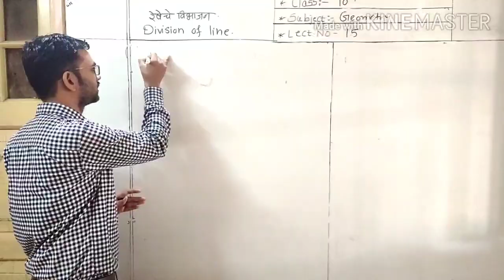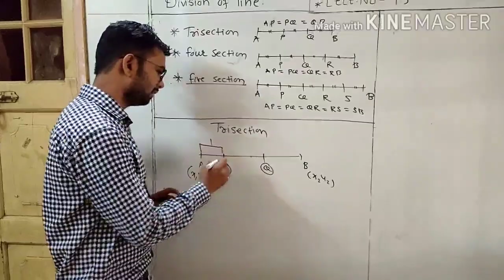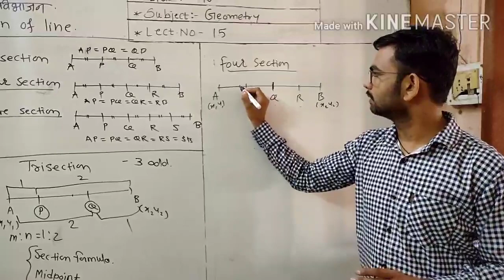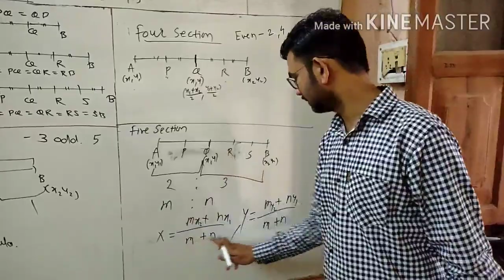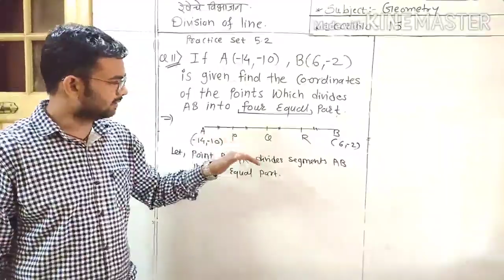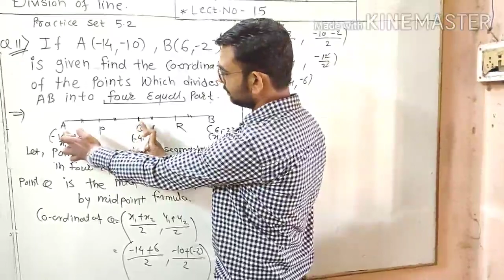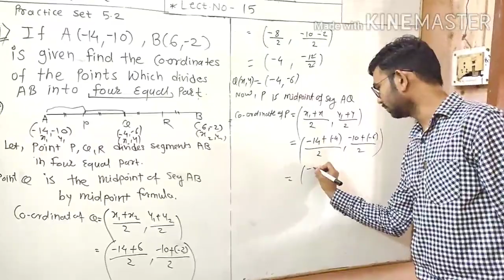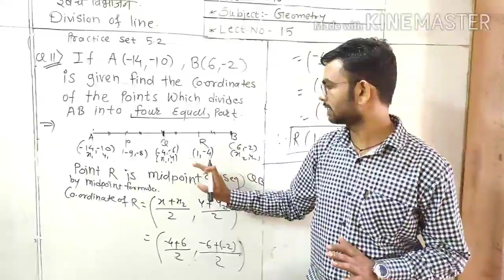class 10th Geometry (division of line)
S.P.Ratnaparkhi sir